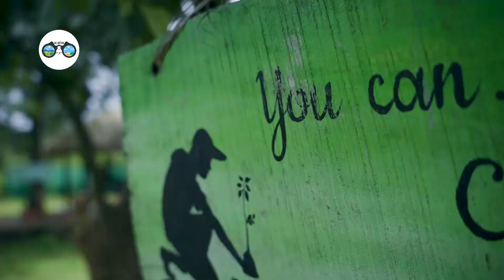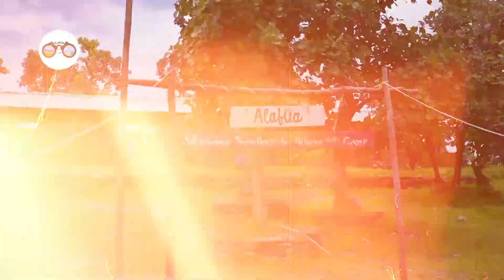Purulia Ajodhya Pahar Alafiia Tourism Stay | Sitarampur | অযোধ্যা পাহাড়ে নতুন ঠিকানা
Adventure in Purulia:
Purulia is a haven for adventure enthusiasts, offering a myriad of exciting activities to get your adrenaline pumping. The rugged terrain and lush greenery provide the perfect backdrop for outdoor adventures. Begin your exploration with trekking through the Ajodhya Hills, where every step reveals breathtaking vistas. The Panchet Dam offers a thrilling opportunity for water sports, making it a must-visit destination for adventure seekers.
Offbeat Destinations in Purulia:
Escape the ordinary and venture into the lesser-explored corners of Purulia. Muruguma Dam, an offbeat gem, is surrounded by lush forests and offers a tranquil escape from the hustle and bustle. Explore the ancient ruins of Turga Falls, a hidden waterfall that adds a touch of mystery to your winter expedition. For a unique experience, visit the Charida Village, where local artisans carve stunning masks, adding a cultural twist to your offbeat journey.
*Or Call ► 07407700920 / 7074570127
Be Connected With Us :-
People Wants To Know About:
purulia tour
purulia tour plan for 2 days
purulia tour by train
ajodhya hill purulia resort
ajodhya hill purulia tour
purulia ajodhya pahar tour plan
purulia ajodhya pahar hotel price
purulia ajodhya pahar sightseeing
purulia ajodhya pahar kivabe jabo
kolkata to purulia ajodhya pahar
kolkata to purulia ajodhya pahar by train
purulia ajodhya pahar tour guide
purulia guest house in ajodhya pahar
ajodhya pahar purulia tour guide
purulia ajodhya pahar homestay
purulia ajodhya pahar history
purulia ajodhya pahar hilltop
ajodhya pahar purulia tent house
howrah to purulia ajodhya pahar
purulia to ajodhya pahar bus
best resort in ajodhya pahar purulia
kolkata to purulia ajodhya pahar by bike
purulia baghmundi ajodhya pahar
kolkata to purulia ajodhya pahar by car
ajodhya pahar road trip
ajodhya pahar hilltop hotel
ajodhya pahar from kolkata
ajodhya pahar eco resort
durgapur to ajodhya pahar
kolkata to ajodhya pahar by car
ajodhya pahar car rental
bike tour ajodhya pahar
ajodhya pahar bus tour
asansol to ajodhya pahar
purulia tour by bike from Kolkata
purulia tour and travels
ayodhya hills purulia resort
kolkata to purulia tour by car
purulia tour kom khoroche
purulia tour in September
purulia tour in winter season
purulia tour in low budget
purulia tour in bike
ajodhya hill top tourist lodge
kolkata to purulia trip
howrah to purulia tour guide
purulia tour and guide
ayodhya purulia tour
purulia ayodhya tour
purulia tour in august
purulia camping places
2 days purulia tour